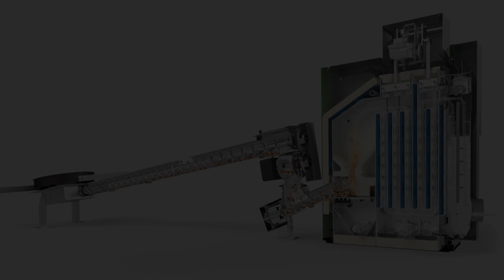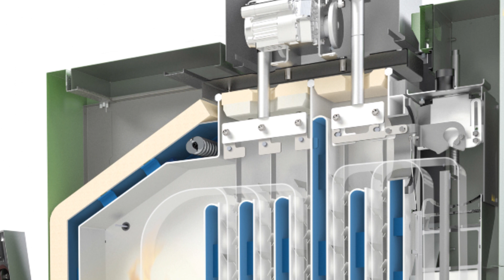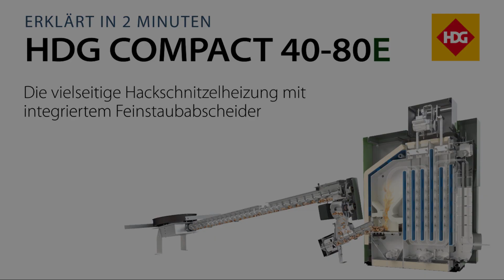Erklärt in 2 Minuten: HDG COMPACT 40-80E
Die neue Hackschnitzelheizung von HDG. Dank integriertem Feinstaubabscheider optimal für den Einsatz verschiedener Hackgutqualitäten geeignet. Alle Highlights im Überblick.